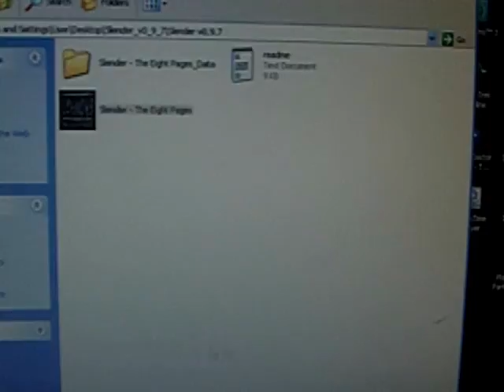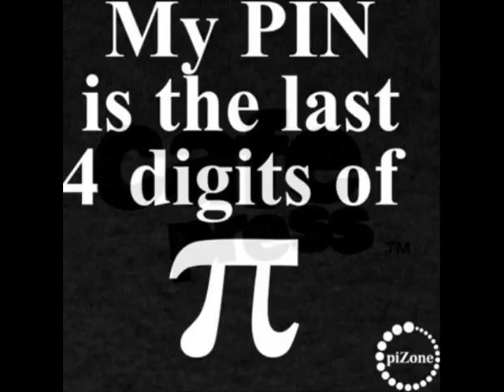Slender Second Attempt XD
EIGHT PAGES THIS TIME?